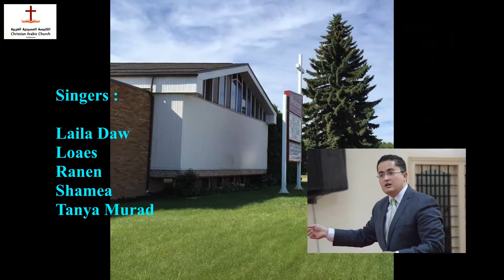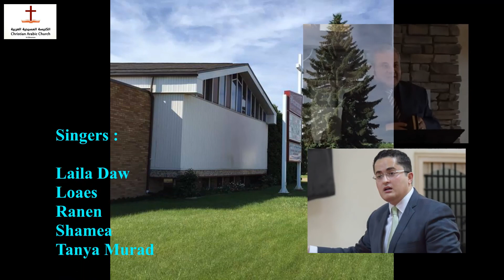Sun. Feb. 11th, 2018 - الكنيسة المسيحية العربية - أدمنتون - خدمة الترنيم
Camera (Anees , Mamdouh)
Edit (Maher)